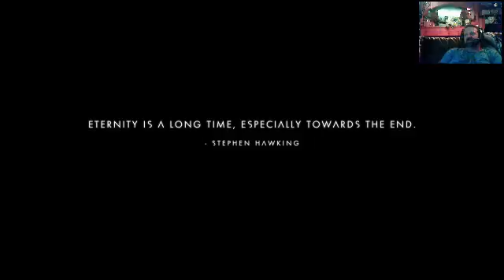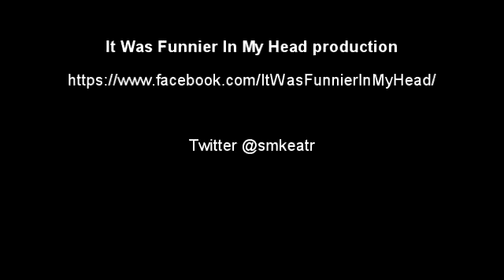No Man's sky. Day one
I just open the box on No Man's Sky and I am clueless